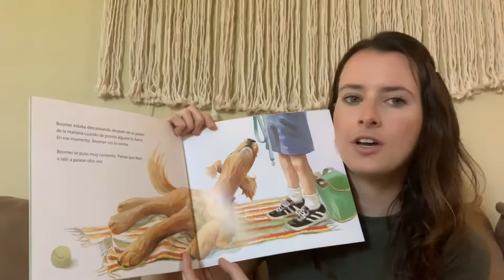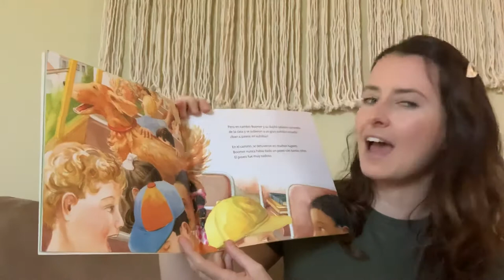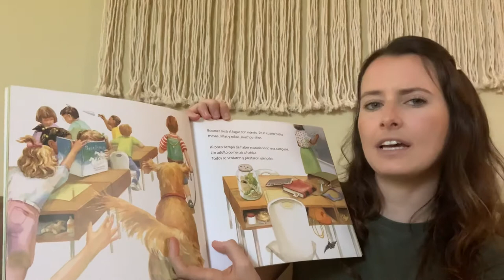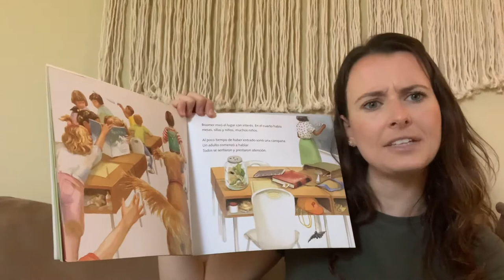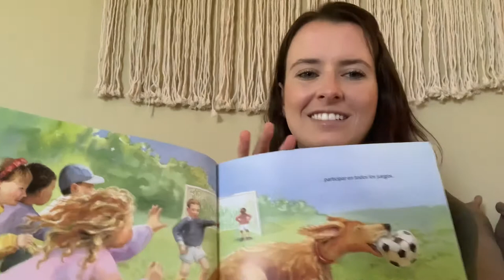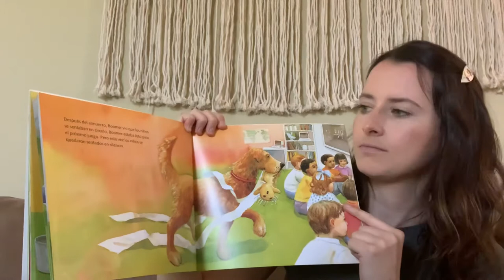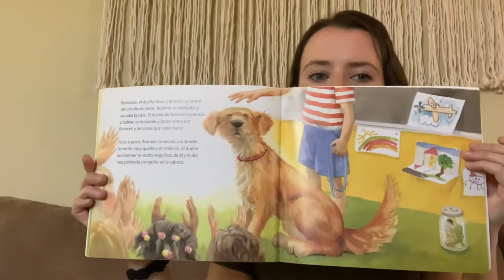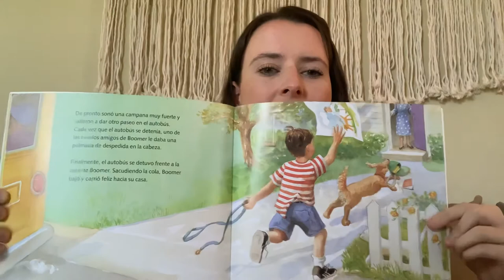Boomer va a la escuela - escrito por Constance W. McGeorge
Boomer, a large golden retriever, describes his latest adventure as his owner takes him to school. The pup loves school and the children love him. He is well behaved, active when they are active, quiet when they are quiet, even when he does not understand why.